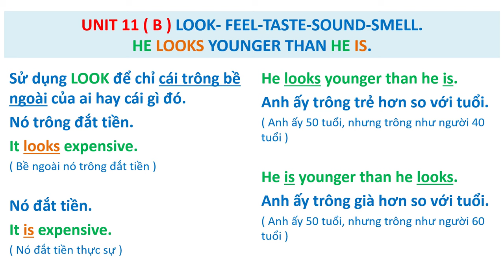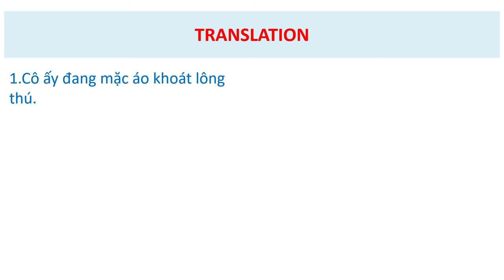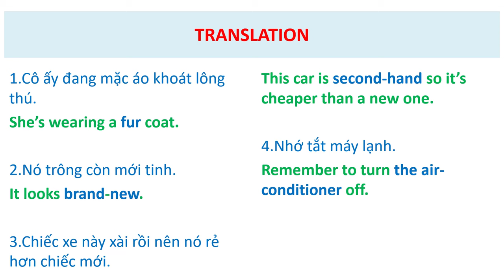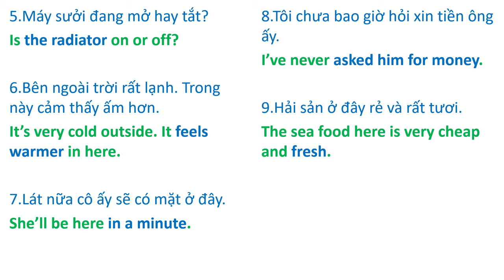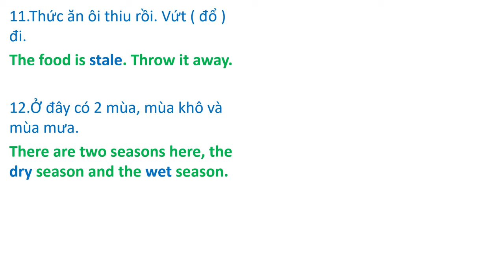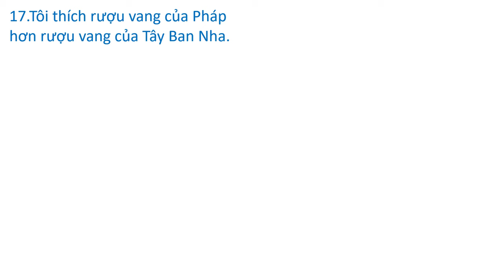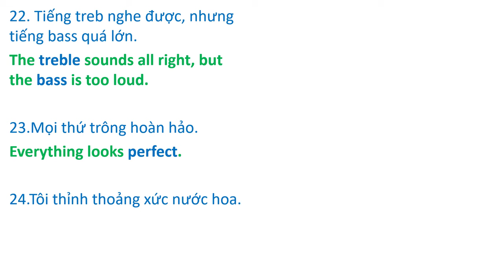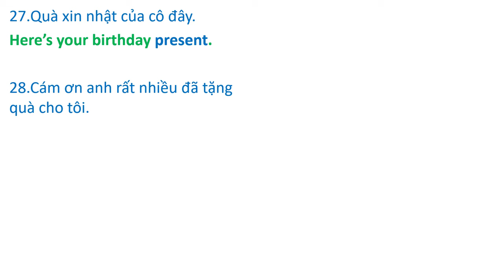BÀI 31. Dịch Song Ngữ Việt-Anh ( Translate Vietnamese into English )